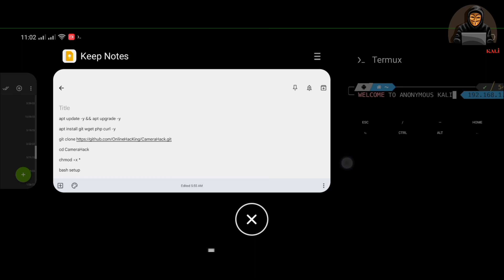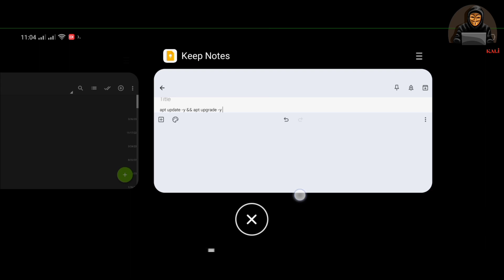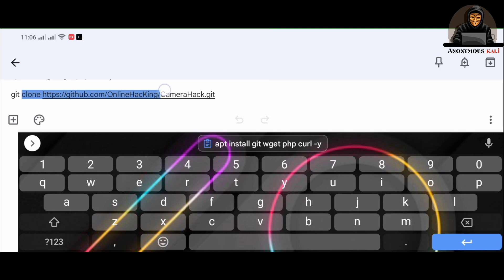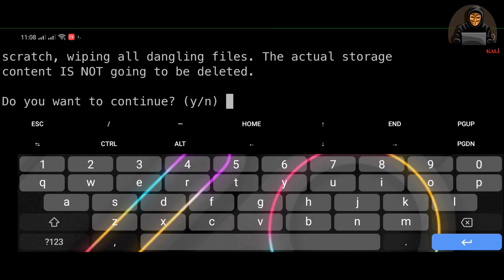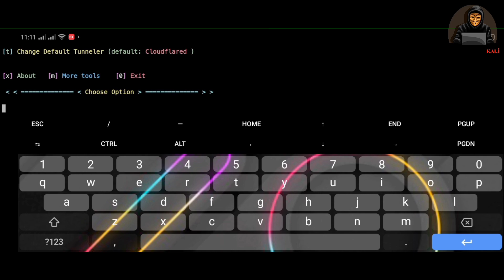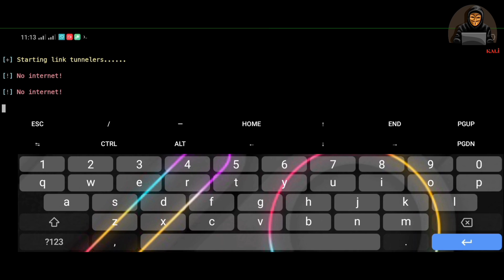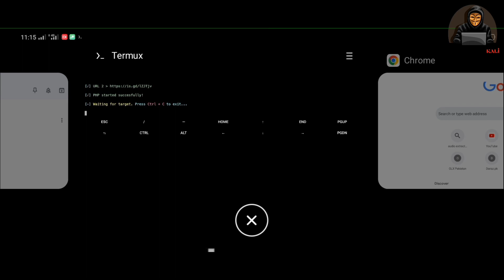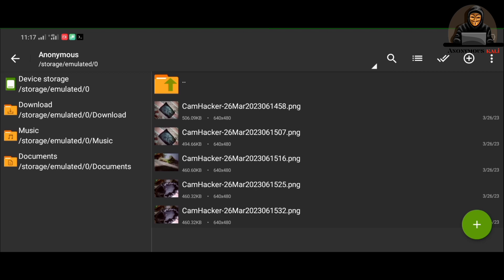"Watch Now: Uncover how to Hack Any Camera with No Root in 2023! | Termux Tutorial"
Assalam-o-Alaikum!

In this Termux tutorial, you'll learn how to hack any camera with no root using Termux. By the end of the tutorial, you'll be able to hack any Android camera without any problems!

If you're interested in hacking cameras or want to learn more about Termux, then watch this tutorial now! By the end, you'll be able to hack any Android camera without problems! So what are you waiting for? Watch it now!

Join CEH Ethical Hacking Course in Pakistan Online (A Complete Course To Become Zero To Professional Ethical Hacker)